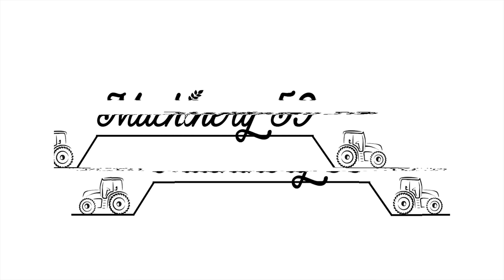Ensilage 2018 |Claas Jaguar 950 10 rangs| New holland |Deutz| Fendt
Salut à tous aujourd'hui vidéo sur l ensilage de maÏs avec :

Claas jaguar 950 10 rangs
John deere 7530 premium + benne delaplace
Kubota M7131 + benne legrand
Deutz Farh 6215 ttv  + benne knapik
New holland tm 155 + benne littorale
New holland tm 175 + benne littorale
Fendt 514 + benne littorale  3 essieux
Fendt 720 + benne Brimont bb18
Claas axion 840 + benne panien
Fendt 412 + benne legrand colombus
x2 Fendt 720 + lame a ensilage

Filmer avec
DJI MAVIC AIR
Go Pro hero + LCD